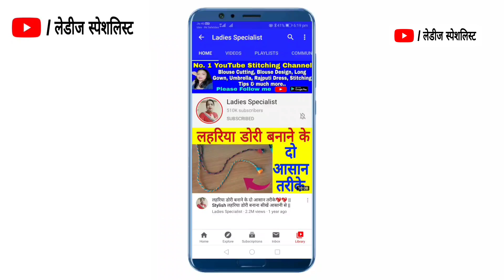Blouse Designs | Blouse Design Cutting And Stitching Blouse Neck Designs | Latest Blouse Designs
Hello Viewers Welcome To Ladies Specialist

This Video Will Show You how to create a beautiful and Simple way Latest Blouse Back Neck designs Easy Cutting and stitching at home. if you like this video

1. blouse design
2. blouse designs
3. new blouse designs
4. bridal blouse design
5. designer blouse
6. blouse design pattern
7. designer blouse design
8. blouse neck designs
9. designer blouses
10. blouse lace design
11. model blouse design
12. latest blouse design
13. blouse back design
14. blouse gala design
15. wedding blouse design
16. patch work blouse design
17. wedding design blouse
18. blouse back neck design
19. boat neck blouse designs
20. party wear blouse designs
21.blouse designs cutting and stitching
22. simple and easy blouse back neck design
23. paithani saree blouse design
24. silk saree blouse designs
25. Back neck blouse design
26. Back neck blouse design cutting and blouse
27.simple and easy method blouse design Cutting and Stitching
28. Beautiful back neck blouse design
29. New latest back neck blouse design
30. sleeve blouse design cutting and Stitching
31. Beautiful sleeve blouse design
32. Gale ka blouse design
33. Latest Sleeve blouse design